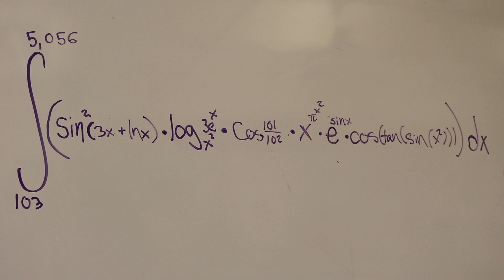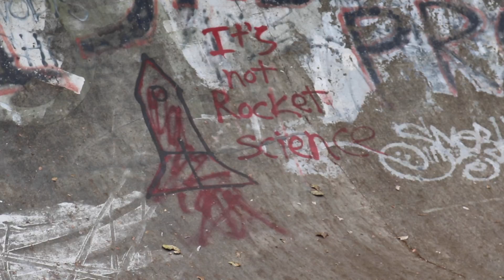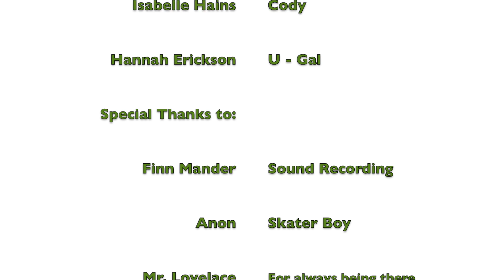I Want to Get a Five | AP Calculus Music Video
The original song was "I Want it That Way" by the Backstreet Boys; however, this video was written, directed, filmed, and edited by a group of students for an AP Calculus project. Not all references may be understood, but we hope the general plot will amuse you!

Here are the lyrics to the song portion:
[Cody]
Yeah

[Cody]
U is not working
The box is failing
Look when I say

[Ryker:]
I can’t integrate you by parts
You’re just too bizarre, Calc’s tough
but I’ll survive
‘Cause I want to get a five

[Chorus:]
Tell me y
Ain't nothin’ but an integral
Tell me y
Gives the area of your heart
Tell me y
You cannot just derive
I want to get a five

[Brock:]
Am I a Calc master
Or a disaster
Yes I know it's too late
At least it’s not a related rate

[Chorus:]
Tell me why
Integrals give me a headache
Tell me why
I’m making Algebra mistakes
Tell me why
Calc’s tough but I know I’ll survive

[U-Gal:]
Now I can see that you’re no math star
Can’t find the natural log,  yeah
No matter the distance
You want it to b
Easy as plus C

[Brock:]
Or a disaster
The box,
the box, the box, the box

[Chorus]
Don’t tell me the whole time
I could have used the calculator
Would have been so much easier
Now I can integrate and derive,

Integrals gave me a headache
I know why
I made Algebra II mistakes
I know why
Calc was tough but hey I survived
Now I’m gonna get a five

I know why
I know why
I’m gonna get a five

People involved:
Hannah Erickson
Anna Harmes
Isabelle Haines
Aila Ikuse